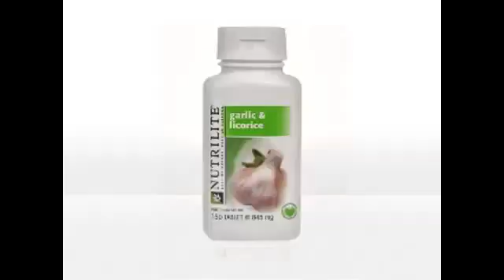Justin Hau - Garlic & Licorice 大蒜和甘草 | Nutrilite 紐崔萊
Justin Hau (侯喜紀), 慈心養生館創辦人, 現任馬來西亞中醫師暨針灸聯合會 (醫總) 註冊中醫理療師, 雪隆中醫針灸骨傷協會會員, Justin Hau (侯喜紀老師)於2004年從事營養與保健工作, 潛心專研營養學, 五行養生及黃帝內經. 無數的人已透過Justin Hau (侯喜紀老師)的調理, 從而達致更健康的人生.

他也在馬來西亞, 新加坡, 汶萊, 中國, 泰國, 印尼等多個地區巡回演講. 其深入淺出, 風趣幽默的演講風格贏得了現場的陣陣掌聲. Justin Hau (侯喜紀老師)提倡傳統中華文化, 也潛修佛法, 其獨特的儒家思想對學員產生深遠影响, 他幫助人們與家庭社會更好地相處, 每年听課人數超過萬人.